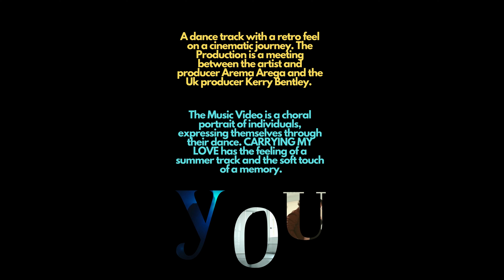THE SONG - CARRYING MY LOVE - Arema Arega & Kerry Bentley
on Spotify /Apple Music / Bandcamp / Amazon ...

The Release includes: Instrumental mix, Acapella mix & Cinematic Ballad mix (no beat)

Credits:

MUSIC
Lyrics: Arema Arega
Music Production: Kerry Peter Bentley & Arema Arega
Mix & Master: Sam Wheat
Cover Art: Arema Arega

Thank you to all the creators and protagonists of the footages, that share them to be used on   @canva    !!!
Edited by Arema Arega

INTRO:

"A song about carrying each other through life no matter what, because love should be our light."

A dance track with a retro feel on a cinematic journey. The Production is a meeting between the artist and producer Arema Arega and the Uk producer Kerry Bentley. The Music Video is a choral portrait of individuals, expressing themselves through their dance. CARRYING MY LOVE has the feeling of a summer track and the soft touch of a memory.